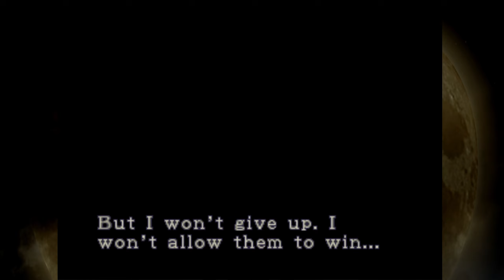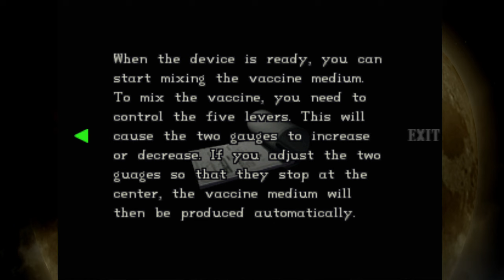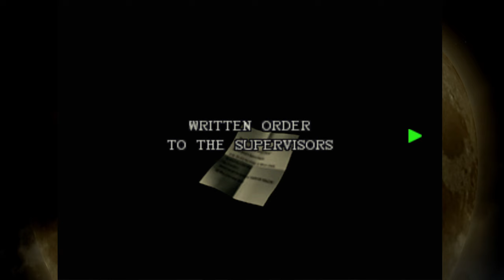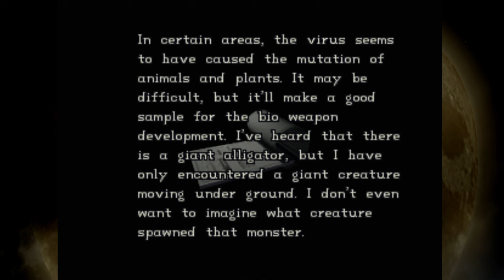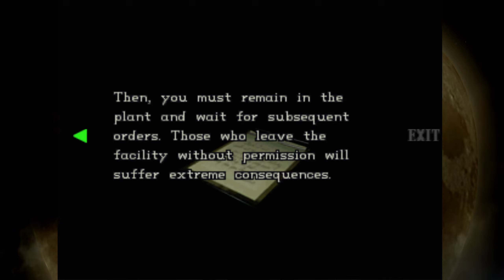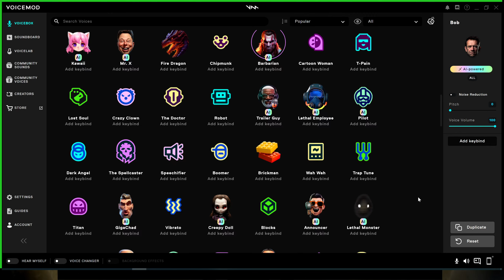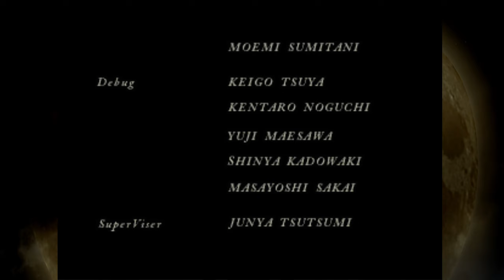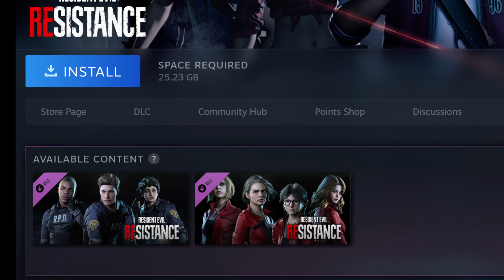Resident Evil 3: Nemesis Classic REbirth (part 2 - Final)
Fan made remaster patch for the original version of Resident Evil 3, released on PC in 1999.

Part: 02
Platform: PC
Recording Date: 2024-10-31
Source: Twitch Livestream